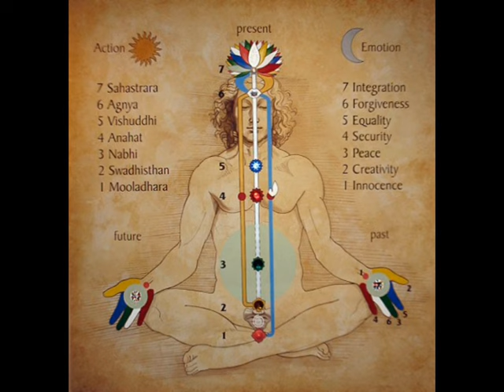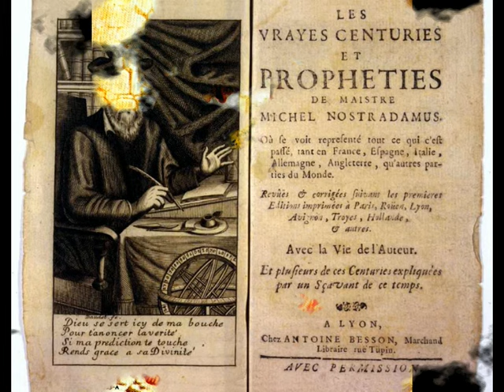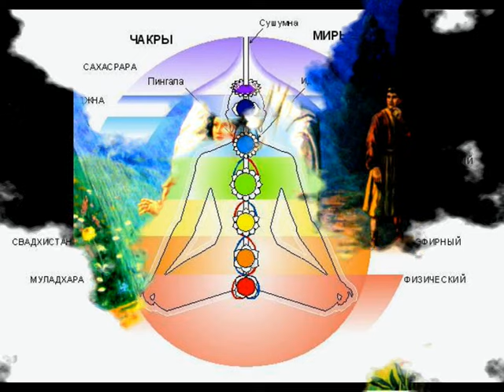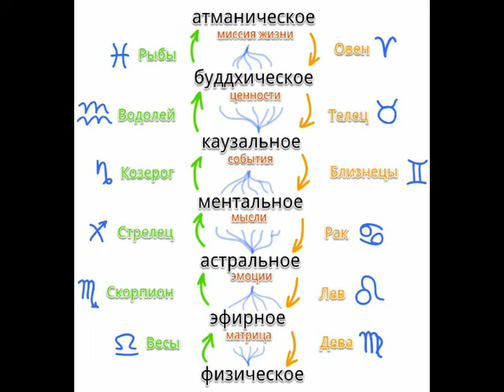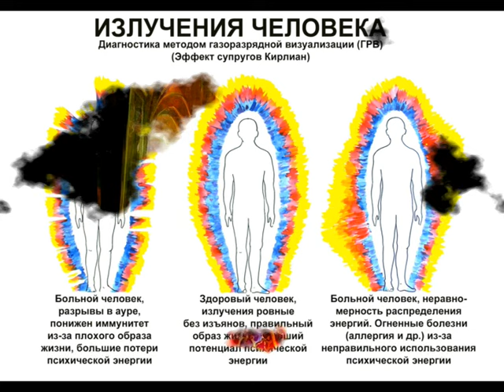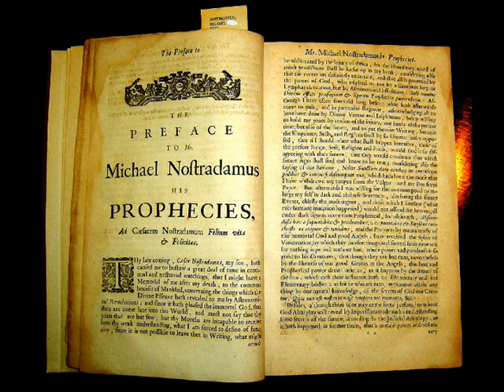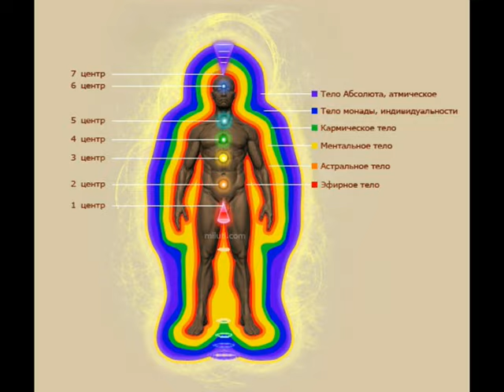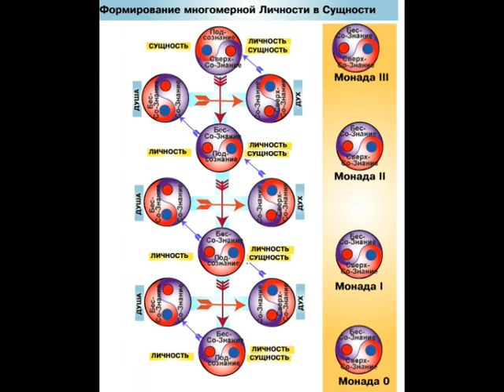ОБЩЕНИЕ С АНГЕЛОМ (ТРЕТЬЯ КНИГА) 10-11-12 часть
Моя третья книга Общение с Ангелом Хранителем "Жизнь в 21-ом веке. Какой она может быть"  10-11-12 главы.

Первая и вторая книга были изданы в 2010 и 2012 году.